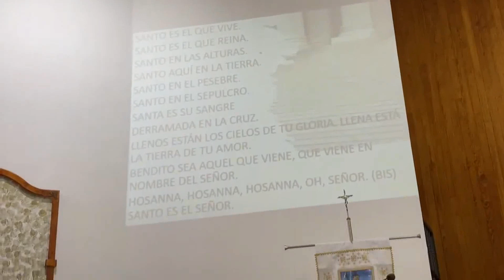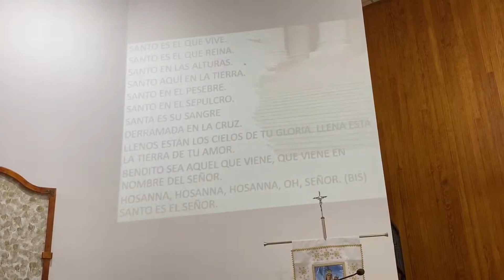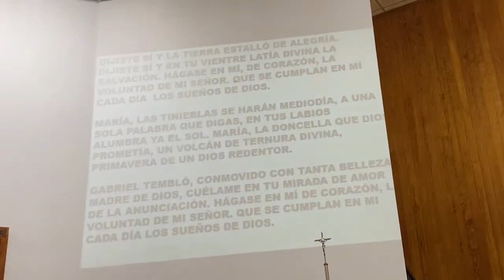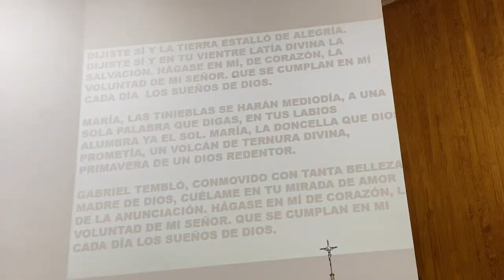Eucaristía desde Sardina/7 de Octubre/27ºDomingo del T.Ordinario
Desde la Parroquia de San Nicolás de Bari en Sardina del Sur